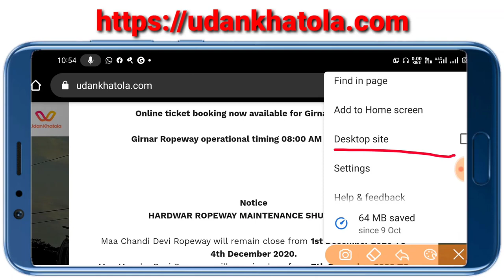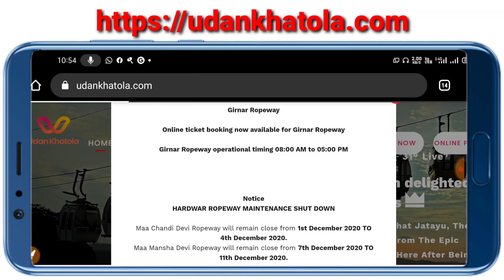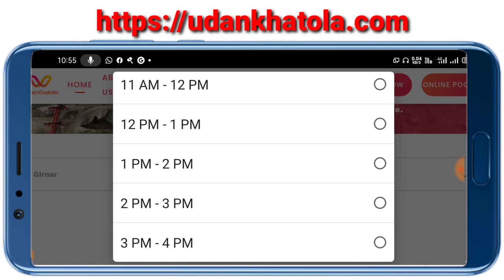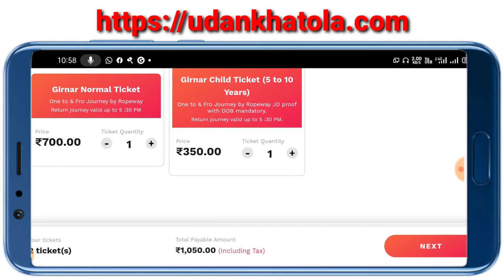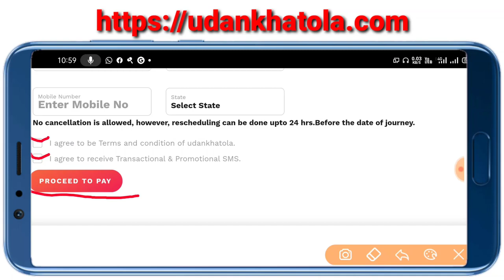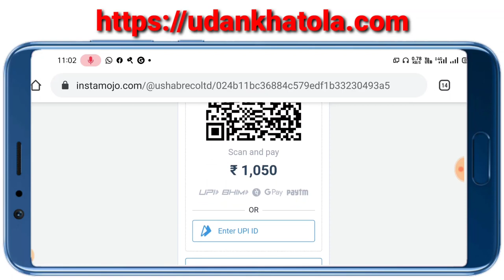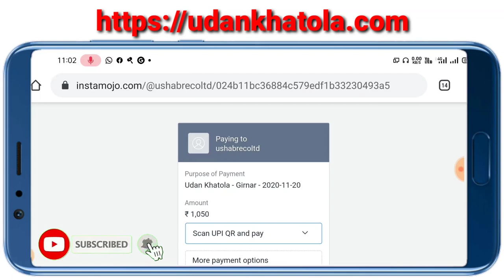ગીરનાર રોપ-વે ટીકીટ બુકિંગ કરાવો ઓનલાઈન મોબાઈલ પર || Girnar RopeWay Ticket Booking Online on Mobile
ગીરનાર રોપ-વે ટીકીટ બુકિંગ કરાવો ઓનલાઈન મોબાઈલ પર || Girnar RopWay Ticket Booking Online on Mobile